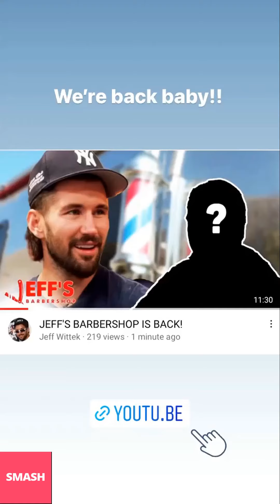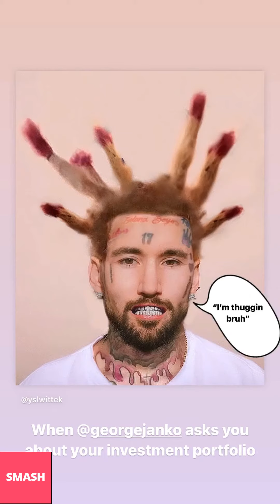JEFF WITTEK NEW INSTAGRAM STORIES!